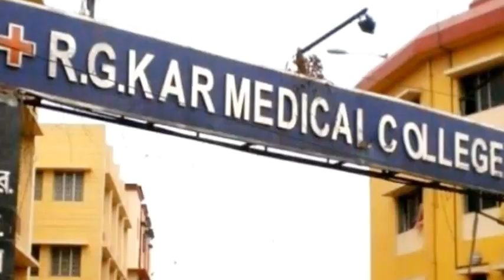Kolkata Doctor's Shoking Reveals😱